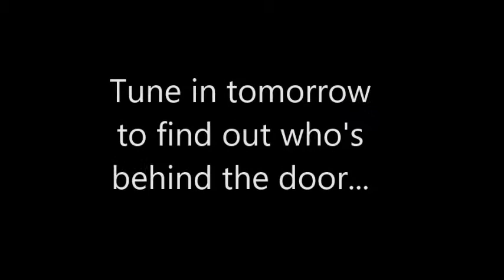Advent Day 10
Today's video is three people for the price of one. It's very harmonious! Which choir does this performer belong to?